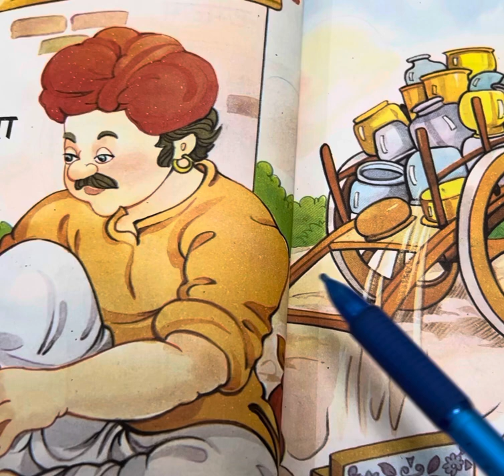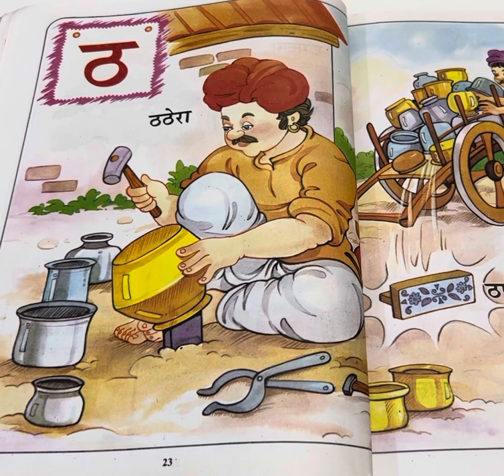Hindi Vyanjan ठ Story Akshar Parichay Book DL DAV MODEL SCHOOL, PITAMPURA